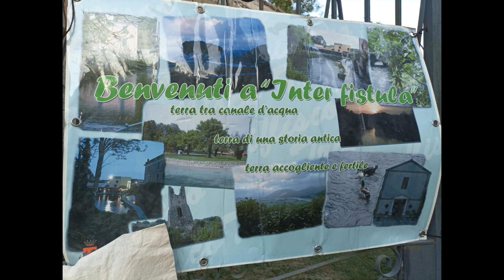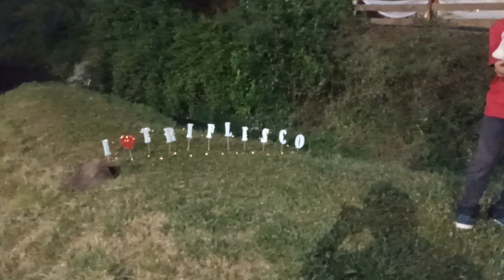Album foto degli Arianova a Triflisco